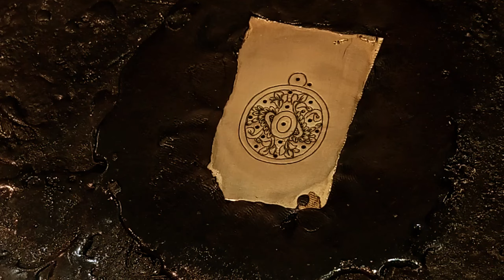O Pendant Crafting: Metal Jewelry Tutorial - Preparing Metal Sheet & Engraving Work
Welcome to the world of crafting a 'O' pendant through the art of jewelry making. In the first video, we meticulously demonstrate the steps of preparing and engraving on a metal sheet.
In the second video, we demonstrate the process of clearing the background of the engraved design on the metal sheet using a jeweler's saw. Join us as we showcase this intricate technique to achieve stunning results in crafting the 'O' pendant.